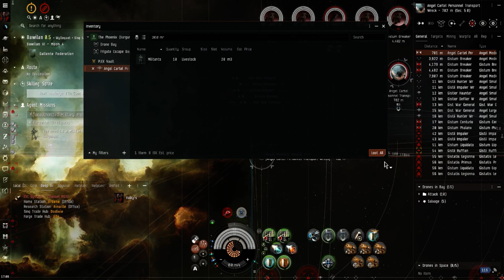EVE Online - Blitz - Unauthorized Military Presence (Angel Cartel)